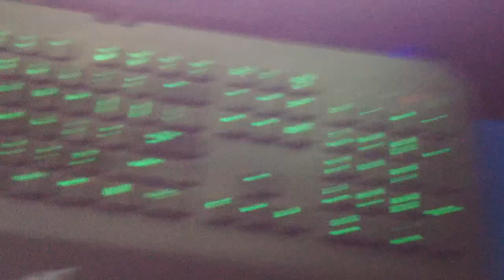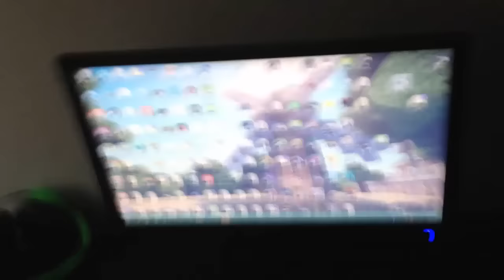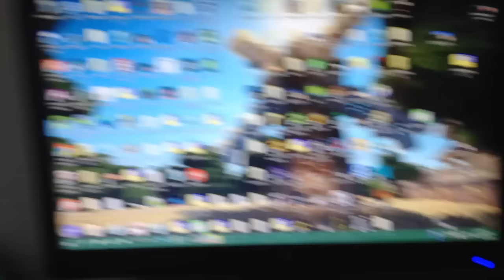SETUP and ROOM TOUR!!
Not the best setup but I still like it :)

The Eden Project - Fumes
You look nice today ;)

PEACE! ✌️